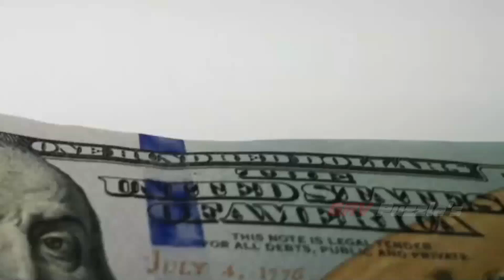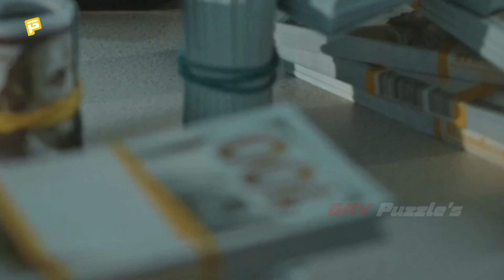pengertian tentang dolar, dolar puzzle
pengertian dan menyusun puzzle tentang dolar

dolar,
dolar official,
dolar kuning,
dolar petruk,
dolar amerika,
dolar onic ph,
dolar singapura,
dollar ara ara,
dolar Hongkong,
puzzle,
menyusun puzzle,